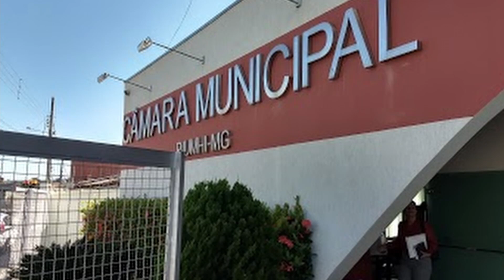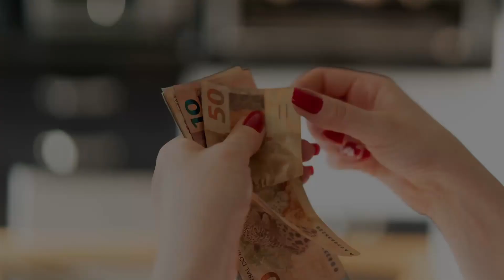ENTREVISTA COM FERNANDO DETETIVE